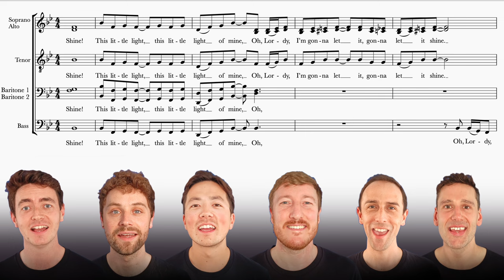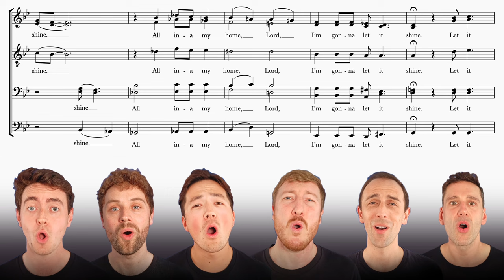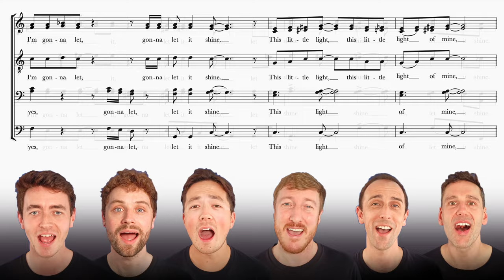Sing along with The King's Singers: This little light of mine (arr. Stacey V. Gibbs)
These sing along videos are made thanks to generous donations to The King's Singers Global Foundation, which aims to give access to great choral music in innovative and inclusive ways such as this. If you enjoyed this video you can help us make more

This anthem - originally written by Harry Dixon Loes as a Christian children's song - became a musical symbol of the civil rights movement in the 1960s and 70s. It's a song that brought people together at that time of challenge and strife, united by its central message of confidence and peace. The arrangement was made by Stacey V. Gibbs for our 'Finding Harmony' album which we released in 2020.